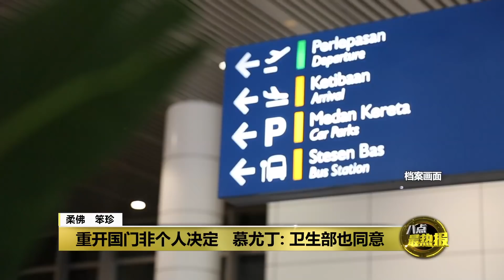国家复苏理事会达成共识 慕尤丁促首相赶紧重开国门 | 八点最热报 18/02/2022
尽管国家复苏理事会早前建议政府在3月1日重新开放国门，不过首相依斯迈沙比里认为虽然政府计划开放国门，但不会随着国家复苏理事会所建议的日期开放边境。对此，国家复苏理事会主席慕尤丁昨天再次向首相公开喊话，促政府赶紧开放边境。